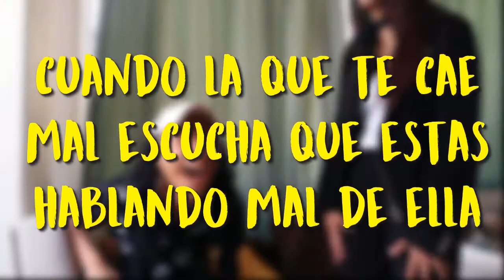Tiago y Cami| Momentos incomodos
Holiii somos Tiago y Cami, acá les compartimos el vídeo de esta semana, si te gusto dale manito arriba y no olvides suscribirte, te agradeceríamos si nos ayudas a compartirlo con todos tus amigos, gracias por tu apoyo, te amamos.